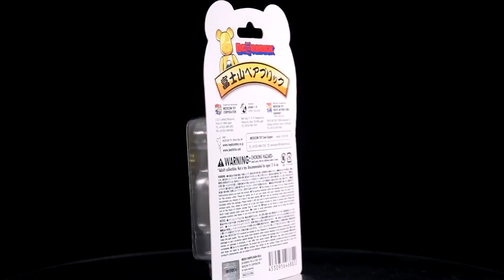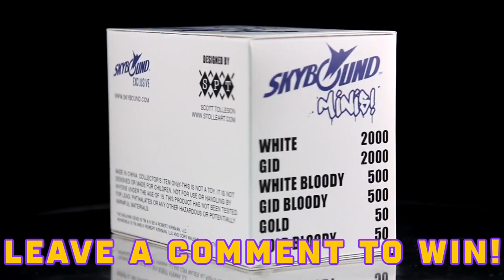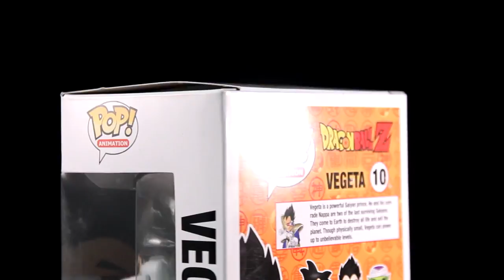SDCC 2015 Haul + Giveaway! - Toy Pizza (Ep. 76)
We're giving away a Skybound Minis Walking Dead and Invicible 2 pack - comment on the show for a chance to win!

Jesse is back from San Diego Comic Con 2015 - check out his haul including Deadpool, Super Mario exclusives,  Skeletor, Rambo, 1000Toys, Funko Vegeta, and much more!

One lucky commenter will receive (1) Skybound Minis Rick and Invincible 2-Pack! All you have to do is leave a comment on this video!
Contest / Giveaway Rules & Regulations - Must be 18 yrs old or older to enter. Entry only available to those in the domestic United States. To enter simply comment on the video. Winner chosen at random from the comments. Winner will be announced in a video.

Directed by: Jesse DeStasio and Nicholas Fung
Written by: Nicholas Fung and Jesse DeStasio
Edited by: Nicholas Fung
Showrunner: Matt Little
Camera Work by: Matt Bolinger, Harry Fennimore, Matt Little, Jesse DeStasio, Nicholas Fung
Graphics by: Tiffany Smalley

8 Bit World! - Heatley Bros - provided by audiomicro.com